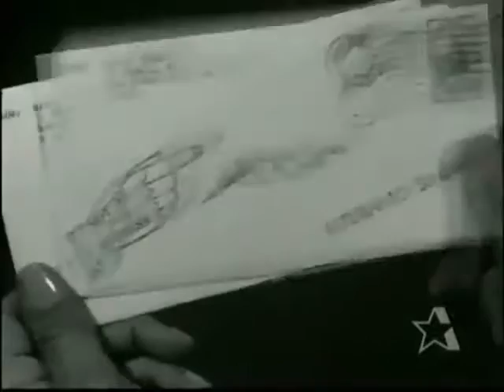The Lone Wolf S01E29 The Stock Story with Beverly Garland